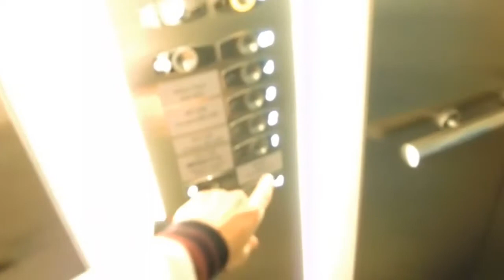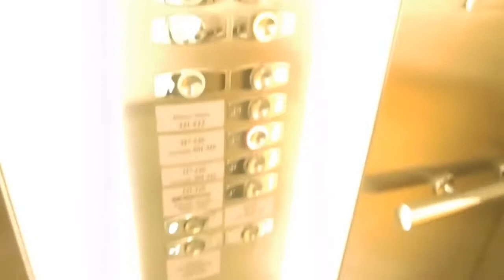Hotel SONNE. Такого Арта я ещё не видела. Отель в Фюссене, Германия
Hotel SONNE. Отель в Фюссене, Германия. Путешествия